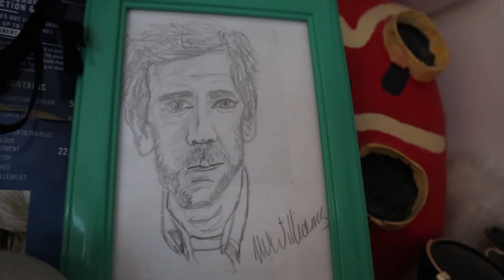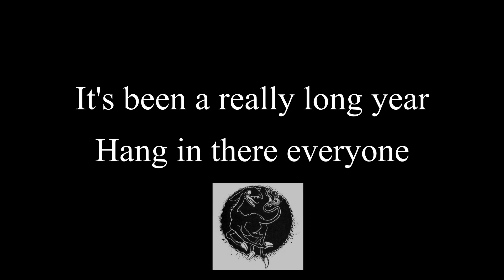Channel Trailer 2021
...gotta be honest, we did not get much filmed this year whoops...  im sure there was a good reason

also there was a pandemic lmao - we hope yall stayed safe and had an Ok Year! hope u enjoy the video and we'll see u in the new year :D

song: see you again by Wiz Khalifa feat. Charlie Puth